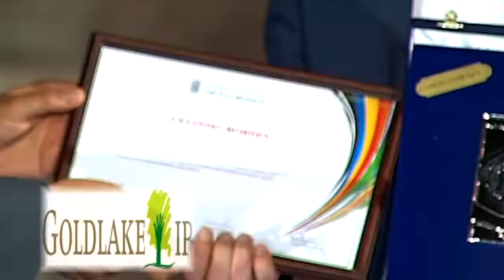2012. Gelindo Bordin “ Aspettando Londra …. e non solo” - Seoul 1988